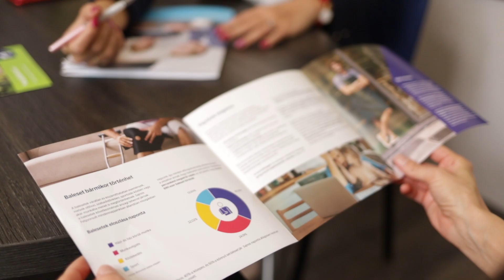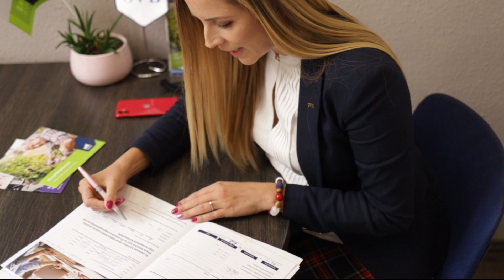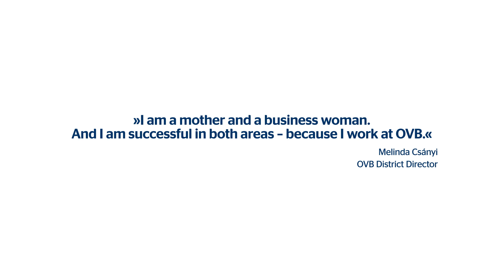OVB-történetek – Csányi Melinda és Hadi Anita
Melinda és Anita számára a karrier és a család összeegyeztethetősége maga a megélt valóság. Mindkét munkatársunk elmondhatja magáról, hogy az OVB sikeres tanácsadójaként anyagi függetlenséget teremtett magának.